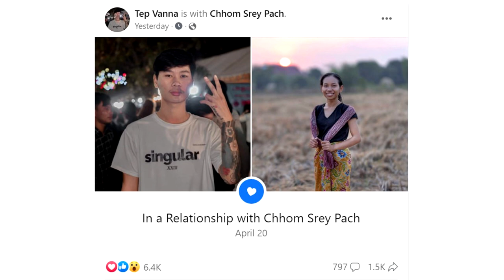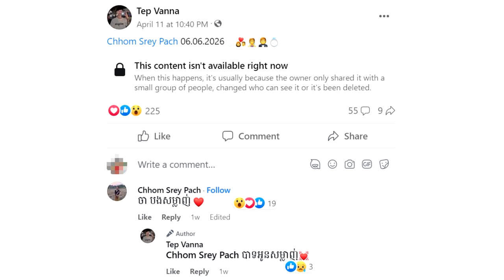គូស្នេហ៍ ឆម ស្រីផាច? សង្ហាកប់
សូមអធ្យាស្រ័យ

ចំពោះការមិនបានតប ខំមិនបានគ្រប់គ្នា

Ms Socheata